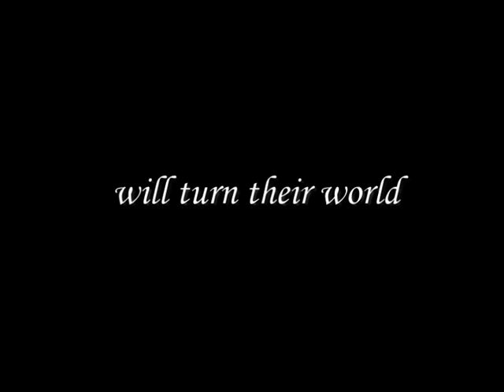Breaking Dawn Trailer Part 1 & 2 (fm)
FANMADE!! This is NOT THE OFFICIAL trailer. This is a FANMADE Breaking Dawn Trailer, and no I did not in any way film it myself or know Stephenie Meyer and the cast, so don't get angry at me :) Enjoy! Please comment and rate! I enjoy it :D
I will be making another trailer based on the fight at some time.

Warning:
1. This trailer contains spoilers!
2. You will probably only understand it if you have read the book! If you don't understand it, here is a quick summary: Bella and Edward get married, and Jacob suddenly turns up at the wedding after being missing. There is a little misunderstanding as you can see. Bella and Edward fly to their honeymoon on Isle Esme that same night and do at some stage have a little more fun than allowed. Bella is pregnant, which is not exactly a good thing, and they rush back off home. Jacob and the tribe hear about this, and decide that it has to be stopped, but Jacob with his kind heart, stays on Bella's side and protects them. Bella has her baby, and to survive, Edward has to change her into a vampire. After the transformation, Bella has a wonderful time with the family, but also finds out about Jacob being imprinted on Renesmee, which makes her extremely mad. Though all is well that ends well. they thought! Alice has a vision that the Volturi are coming to kill them all because of believing that Renesmee is immortal (which is against the law). Will they be ready for the ultimate battle?

Clips:

Twilight
New Moon
Adventureland
An Episode from Adrianna
The Messengers

Music and Sounds:

War Realisation, Craig Armstrong
Immensities, Craig Armstrong
The crying baby is from some series
Where Bella says she is pregnant is from Star Wars xD